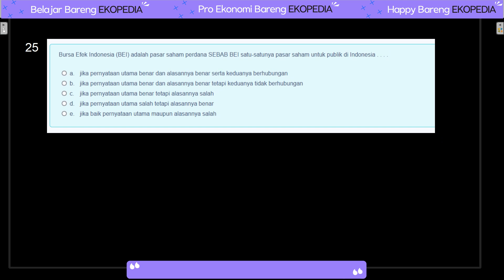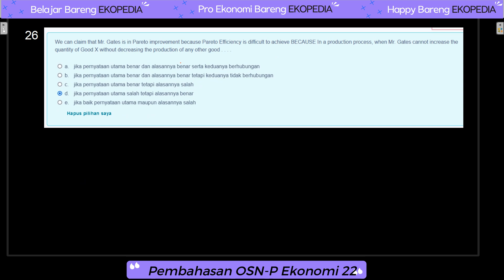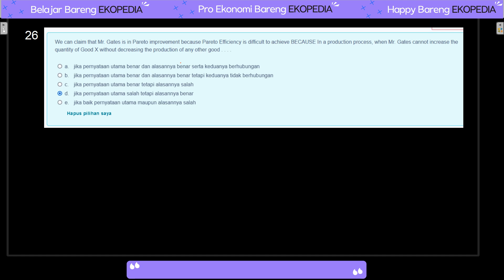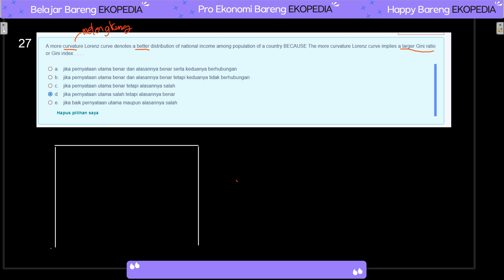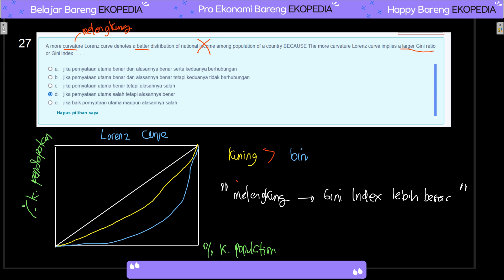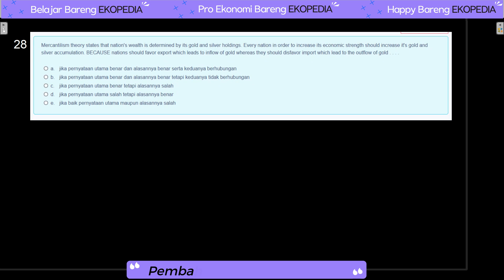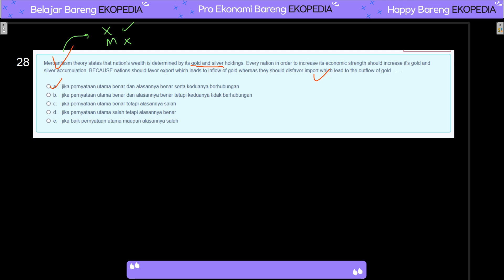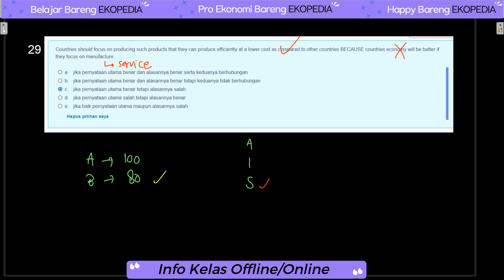Pembahasan OSN-P Ekonomi SMA 2022 (OSP Ekonomi 2022)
Buat teman2 yg ingin mendukung bisa berdonasi lewat link di bawah
insya Allah simple kok, bisa pake OVO, Gopay, DANA dll

Info utk kelas bersama ekopedia